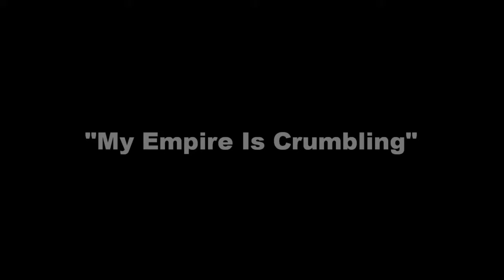Village Idiot 08-21-2010 - My Empire Is Crumbling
Ah, but the old empire must crumble in order to make way for the new...

And the new empire of Village Idiot is coming!

I don't know what in the fuck I am talking about.

*note* There is a very small break in the video toward the end. Sorry for the glitch.